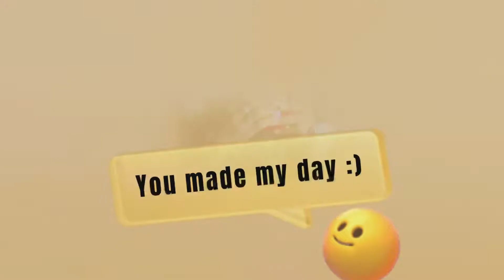ASMR EATING Video ! JAMAICAN 🌶 SPICY SNACKS - By - JazzVlog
Spicy snacks purchased in Jamaica.

Really good ASMR VIDEO NO TALKING

@Jazzvlog68 and my producer and record label page @god__tiller